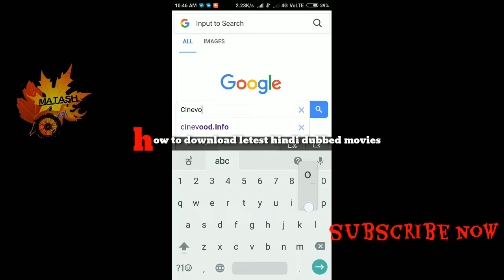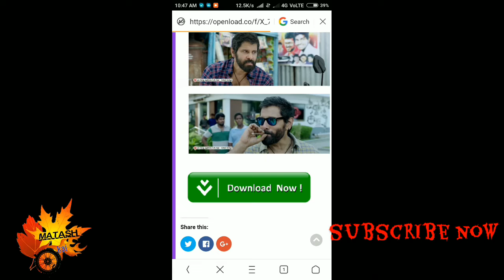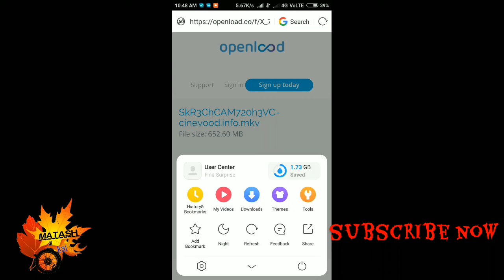How to download any south indian movie in hindi dubbed hd . |Very easy |. 100% true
How to Download any new movies in Hindi | Download any today's released movie in one minute | New Trick ...
Hello dossto aaj mai phir se waps aa gya hu ek nyi video ke saath jisme maine dikhaya hai ki kaise hmko aaj ki or ekdm nyi movie jo ki released hui ho usko hm kaise ek minute me download kr skte hai... To dossto iske liye apko do apps ki jrurt pdegi jiski link maine niche de rkkhi hai.

To mai milta hu mere next video me tb tk ke liye Bye..